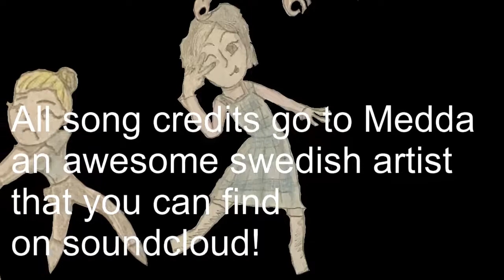dank silent hill memes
This is a highlights video of my twitch stream I like to call Midnight Gaming Owl.
I'm playing Silent Hill 1999, second run, and ruining it with memes and just sucking at it.
I had a lot of fun making it!
It should be christmas today.
Happy Holidays! Silent Hill is definitely a christmas game enjoy.

If you liked the art in the video my instagram is